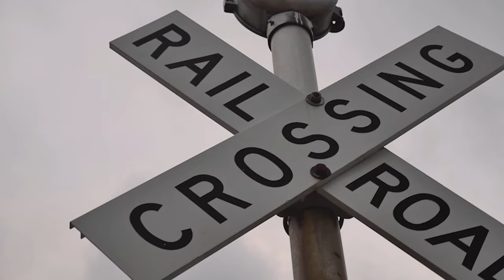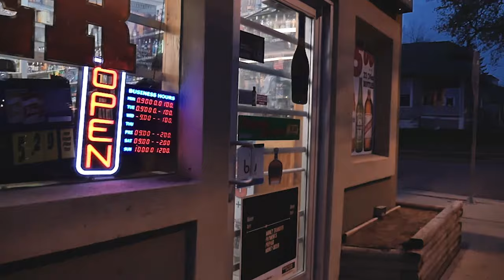Chil Wil - The Bad Guy ft. Malls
Music video for The Bad Guy ft. Malls performed by Chil Wil.